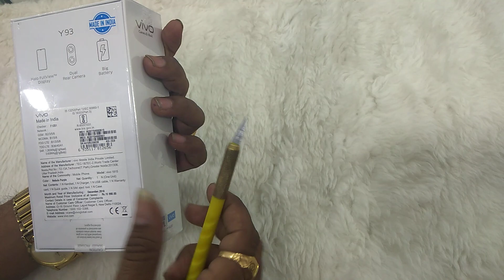VIVO Y93 UNBOXING & FIRST LOOK